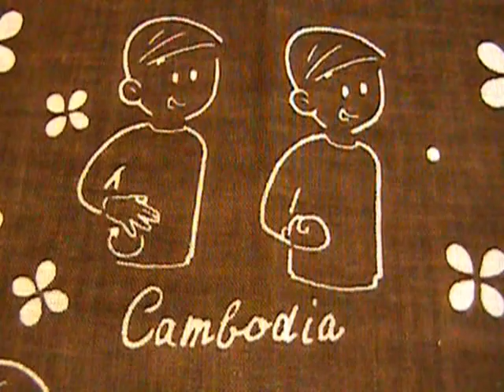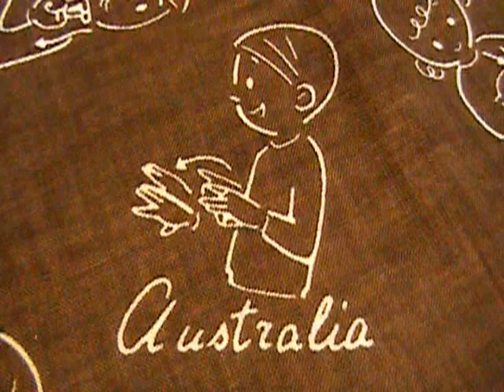Signs for Countries of Asia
My good deaf friend girl of Japan gifted me that it is handkerchief with signs for countries of asia icons.